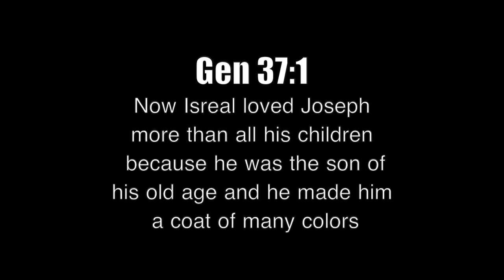Kopoet the storyteller- the coat of many colors photo shoot featuring songs from the album